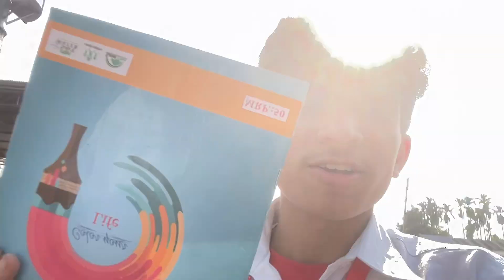Belbari ma Matra painey plant Ko research ma keuda plant